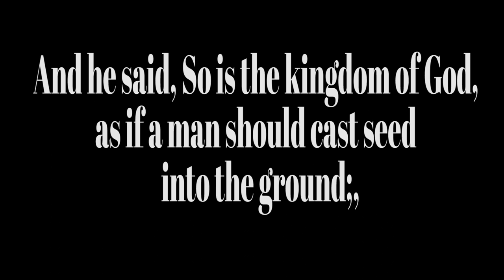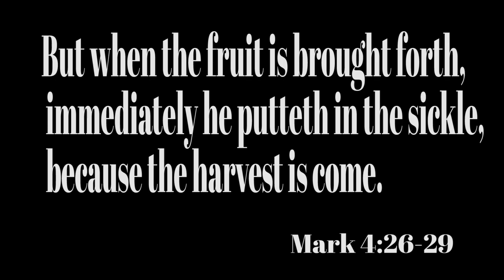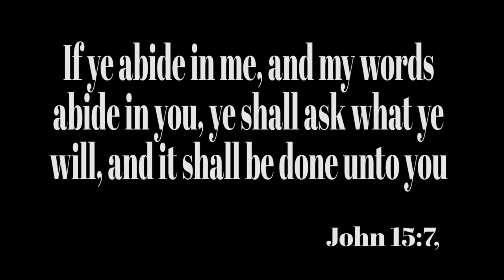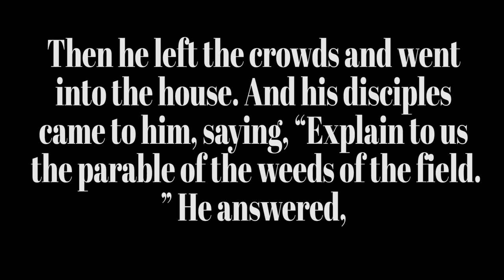New Year's Day Service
1-1-2023
Speaker: Pastor Martha Provo